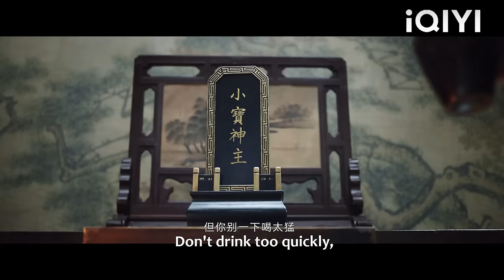霸道王爺嘲笑灰姑娘彈琴難聽，灰姑娘假裝生氣不理他，霸道王爺立馬慌了！